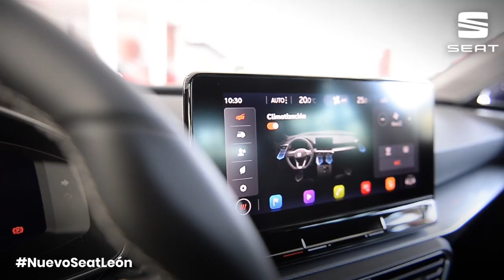NUEVO SEAT LEÓN en SERRAUTO ELCHE Y TORREVIEJA Y OLEZA MOTOR ORIHUELA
Nuestros compañeros en Seat Serrauto Elche nos dan todos los detalles del nuevo Seat León y nos explican las características de dos de sus acabados; el acabado Style y el acabado FR. Déjate deslumbrar por el nuevo Seat León.